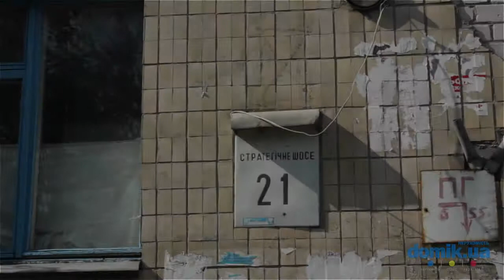Стратегическое Шоссе, 21 Киев видео обзор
Стратегическое Шоссе, 21.
9-этажный кирпичный дом 1976 года постройки. В здании 4 парадных, которые поддерживаются в удовлетворительном состоянии, оснащены домофонами. Есть немного мест для парковки автомобилей. Двор тенистый, есть скамейки. Рядом с домом находится несколько детских площадок, общих с соседними домами. Неподалеку расположена парикмахерская, ломбард, гастроном, ветеринарный магазин и аптека. Ближайшее метро «Лыбедская». Дом в удовлетворительном состоянии.